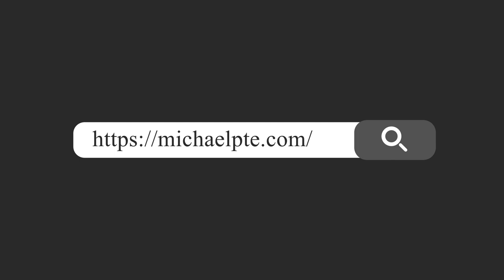Qua Úc Làm Nông, Làm Farm là làm việc gì? Có cực không? Lương bao nhiêu?